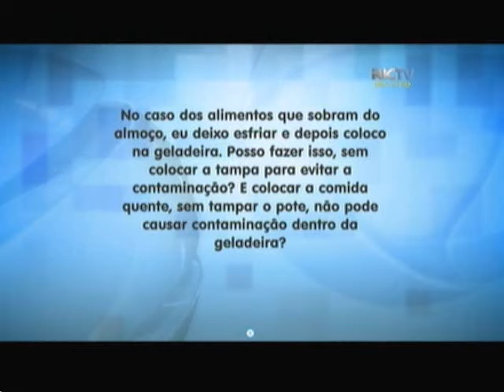Riscos da contaminação cruzada em alimentos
A contaminação cruzada pode acontecer durante o manuseio dos alimentos, e a lista de cuidados que precisam ser tomados para que isso não aconteça é enorme. Para esclarecer esse assunto, o Ver Mais recebeu nesta segunda-feira (06) uma nutricionista que é especialista em contaminação cruzada.